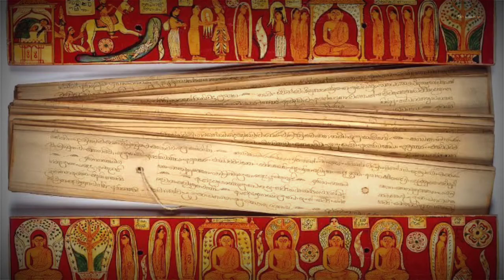Buddha hair mystery புத்தரின் தலையில் இருப்பது முடிகள் அல்ல நத்தை கூடுகள் 😲 buddha mystery tamil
புத்தரின் வாழ்க்கை வரலாறு
புத்தரின் முடியின் வரலாறு
buddha history in tamil
buddha mystery tamil
கௌதம புத்தரின் வாழ்க்கை வரலாறு
gowthama buddha history tamil
beautiful buddha tamil
history of Buddhism
history of buddha
history in gowthama buddha
facts in tamil
intersting facts places
tamil facts shorts
amazing facts tamil
top interesting facts about shorts
info bytes tamil
wonderful tamil facts
wonder tamil facts
tamil haunted mystery shorts
ghost short tamil
Panic seconds